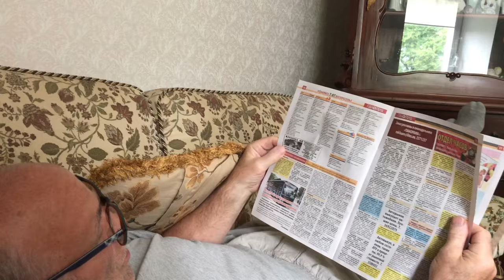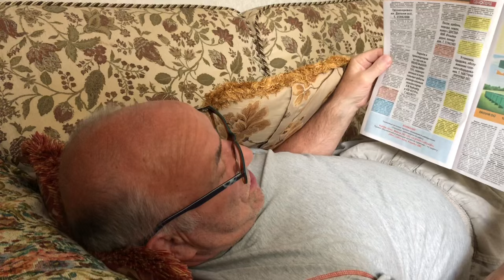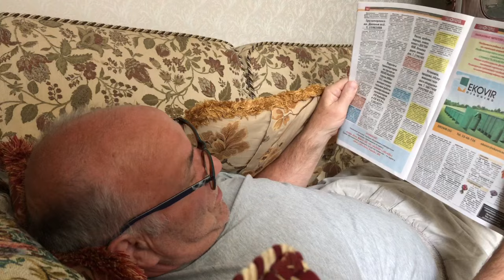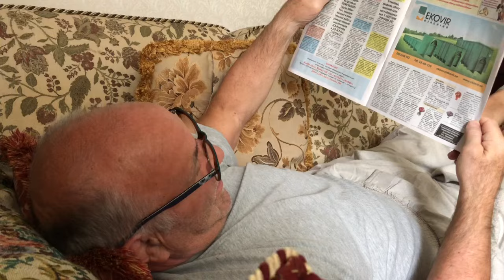1057.Эстония. А мы этого хотели! слюбовьюизэстонии жизньвэстонии novatinafilm, vlog